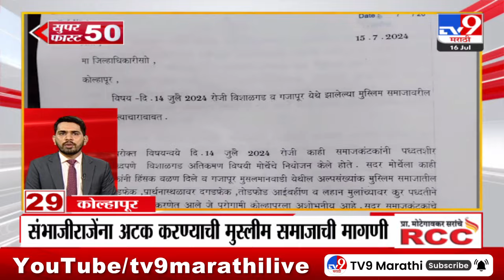Superfast 50 | सुपरफास्ट 50 | 7.30 AM | 16 JULY 2024 | Marathi News | टीव्ही 9 मराठी